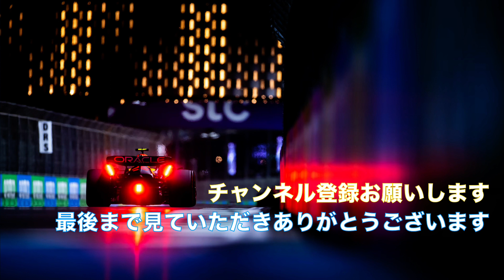ベッテル スクーターでコースを走り罰金5000ユーロ！マシンはトラブルでFP2は走ることが出来ず！！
【動画説明】
ベッテルがコースをスクターで走る
罰金5000ユーロ・・・
開催中のF1コースを走ると考えたら
安いという見方も（笑）
個人でF1コースを走れる件！みたいなものが
発売されたらもっと高額になるかもしれないですね！